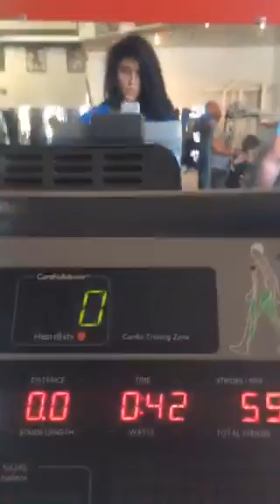ДАРЬЯ И СЕРЕГА ,ТРЕНИРОВКА НА КАНАЛ!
МНОГОКАНАЛЬНАЯ ТРЕНИРОВКА!!!